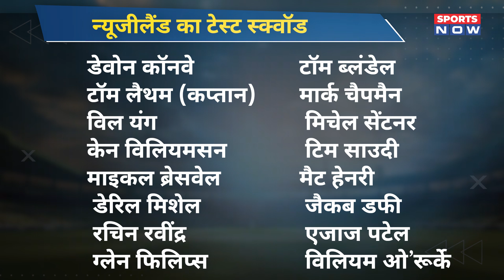IND vs NZ Series : Rohit Sharma - Gautam Gambhir की जोड़ी पर नई जिम्मेदारी, क्या है 36 साल की कहानी?